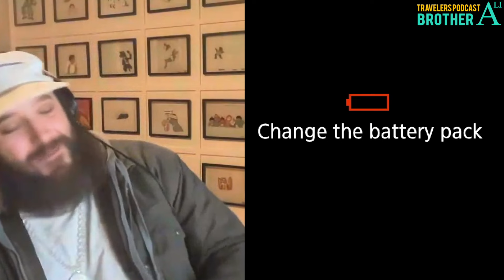Exploring "Love & Service" Track-by-Track on The Travelers Podcast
Dig into Brother Ali’s upcoming album “Love & Service” with unJUST -- the producer, animator, and visual artist who brought it to life.

Check out all of the episodes and clips from The Travelers Podcast

Hear episodes early and ad-free, plus get access to exclusive music, videos, speeches, and bonus content by Brother Ali